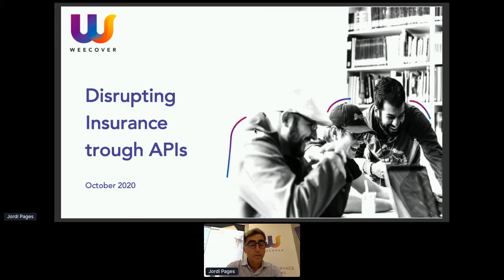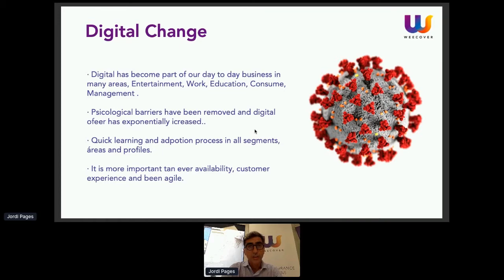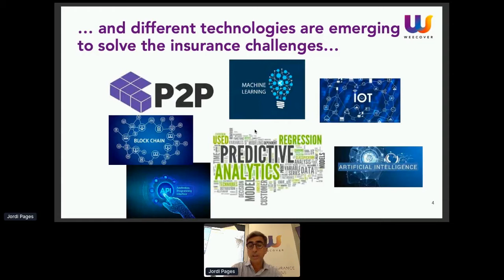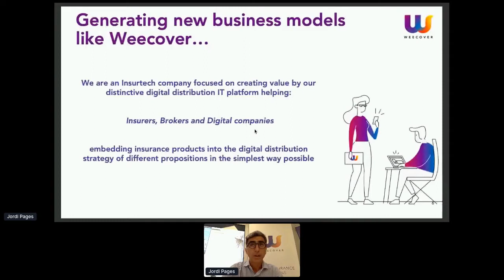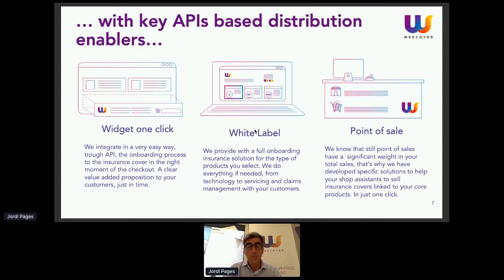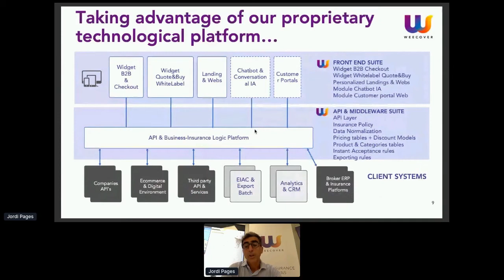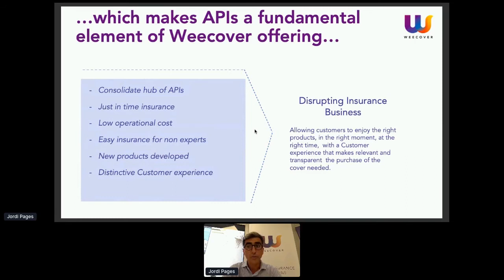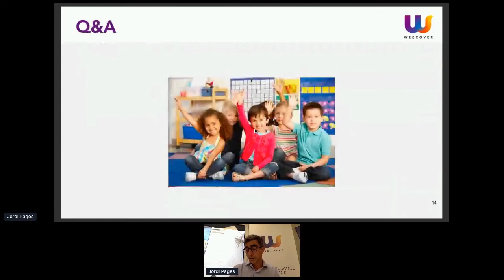Apidays LIVE London 2020 - Embedded Insurance By Jordi Pages, Co-Founder @ Weecover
Embedded Insurance
Jordi Pages, Co-Founder at Weecover